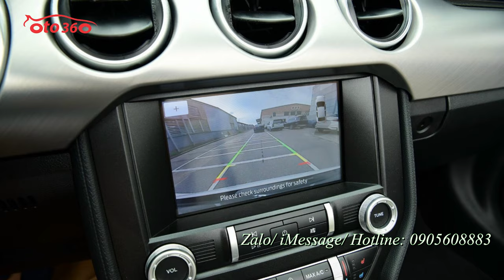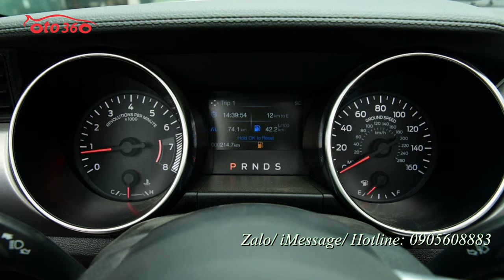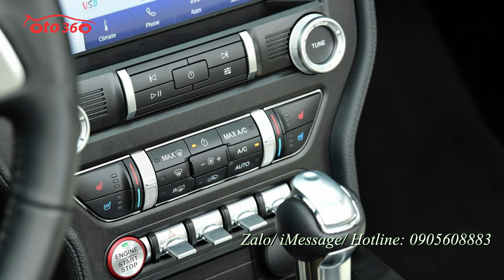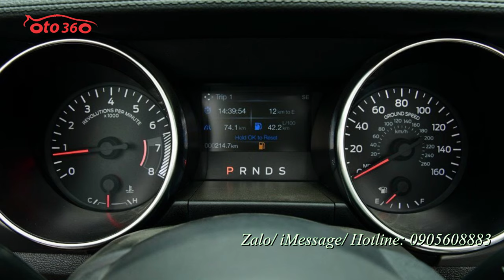Chiếc xe mui trần thể thao siêu Vip Ford Mustang convertible 2021 bản kỷ niệm 55 năm của hãng xe này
Ford Mustang convertible 55year 2020

“Trái tim” xe Ford Mustang 2020 là khối động cơ Ecoboost, dung tích 2.3L cho công suất cực đại 310 mã lực và mô-men xoắn cực đại 475 Nm. Ghép nối cùng động cơ xe là hộp số tự động và hệ dẫn động cầu sau. Mustang sở hữu kích thước chiều Dài x Rộng x Cao tương ứng là 4.784 x 1.916 x 1.381 (mm)...